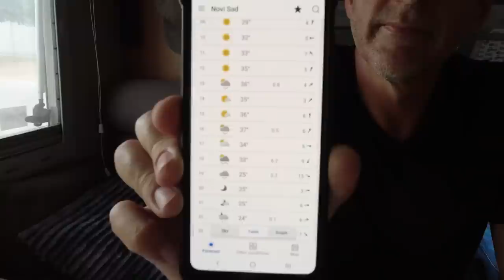We visit NOVI SAD during a HEATWAVE and swim in the Drina River! (Balkans Motorhome Trip)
After a long day’s drive from Blagaj (Bosnia), we arrived at the Bijambare Protected Natural Area where we checked with the staff at the ticket booth that it was alright for us to overnight and they said that it was no problem. Just as we were about to go to sleep (around 11 pm) something happened that we've never experienced in before in our 2 years of full-time motorhome travel around Europe. The next day we foiund ourselves back in Serbia. Where we made new friends and visited Novi Sad - while enduring the sweltering heatwave which was experience all over Europe.
Motorhome life is tough in this kind of heat!

PLEASE NOTE:
We make vlogs, not travel guides. We don't film everything we see or do. Our videos cannot tell every story or show every place we visit. Our videos are merely a short snippet of sometimes a week's worth of life on the road and it's intended to show our experience. As we're constantly on the move it's also not always possible to take the time to research every single location. We really appreciate when people offer us advice or make suggestions for our next visit. Please don't make assumptions or be rude. To us or to each other.
SUPPORT:
2. WATCH the ads displayed on our videos without skipping. Ads pays for content so that you don't have to!
3. USE the Super Thank You below the videos if you want to buy us a gelato!
5.
6.
ABOUT US:
Welcome! We’re Andre and Lisa. A married South African couple who have been travelling together for almost 20 years, to more than 40 countries. In 2017 we took stock of our life, made the decision to 'retire early' and gave up our professional careers and all our personal possessions in order to explore the world as full-time nomads. Over the past two years, we have been travelling through Europe with our 20-year-old Motorhome.
CAMERA GEAR:
Insta360 X3
DJI Osmo Action 3
DJI Mini 3
DJI Action 2
DJI Pocket 2
GADGETS:
Ecoflow River 2 Pro
Leifheit Nemo Window Vacuum